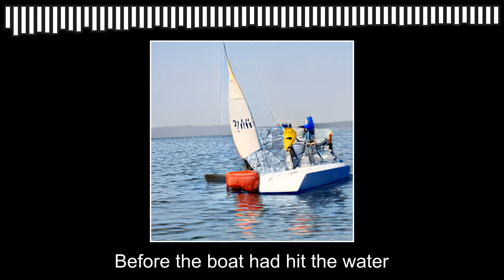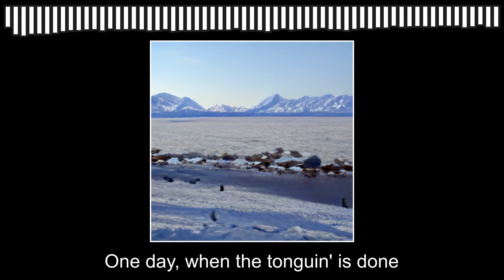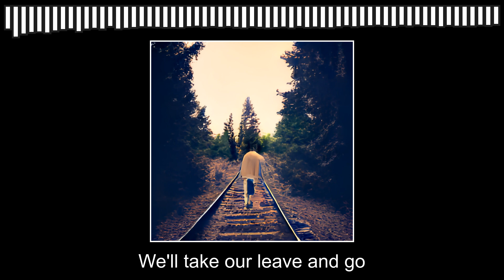Wellerman - AI Generated Music Video